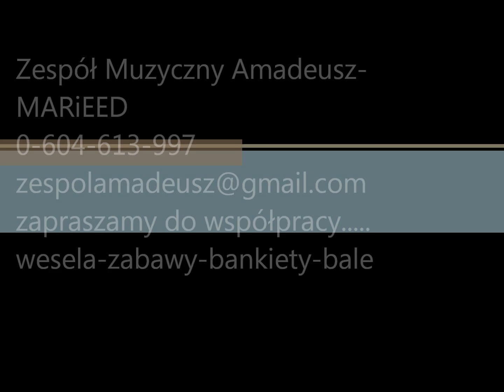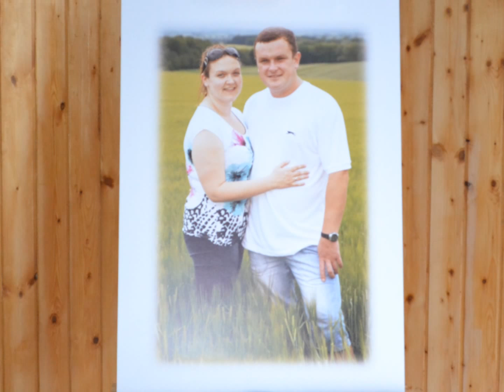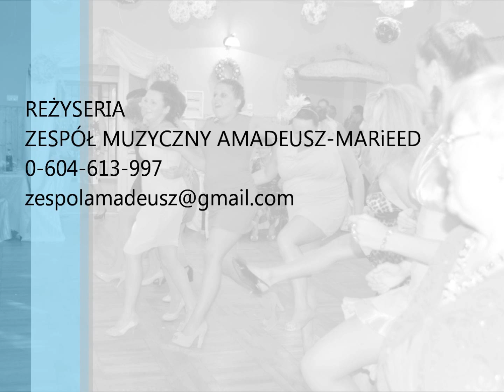ZESPÓŁ MUZYCZNY Z KŁODZKA AMADEUSZ-MARiEED 0-604-613-997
Film z wesela Agaty i Michała